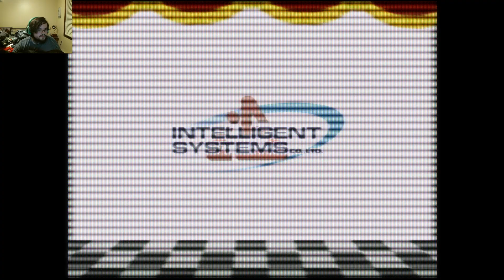Lets Play Paper Mario Episode 1 - Peach's Castle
Mario lost who would have seen this coming.